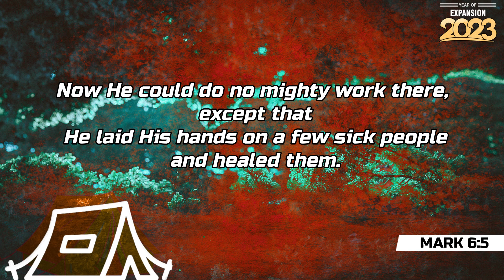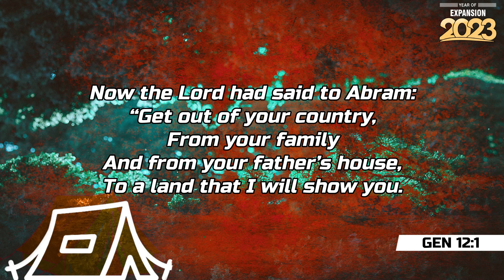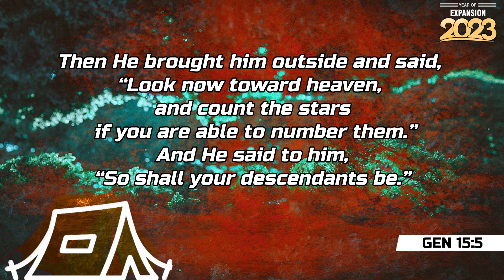Don't Limit God in your thoughts || Ps.John Britto